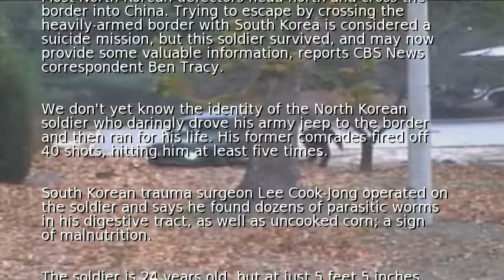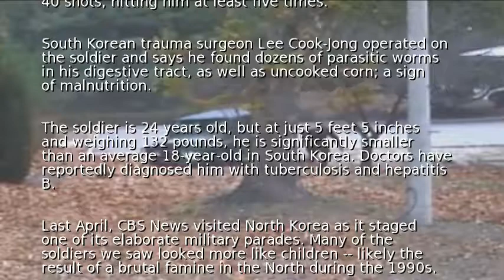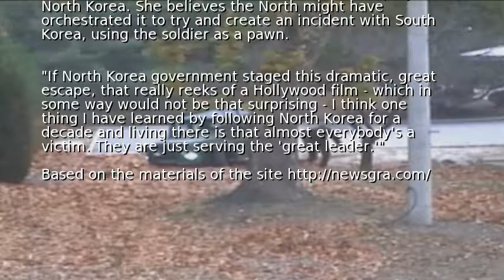Doctors reveal North Korean defector's grim health